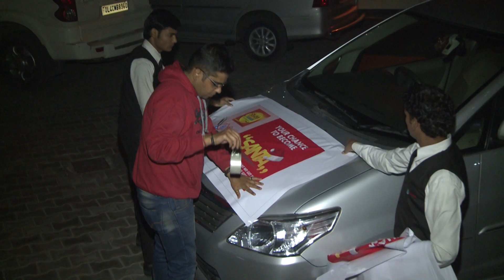Investors Clinic Initiative - Roti Kapda Aur Muskaan - “Chain of Happiness”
We are sure you had a great time celebrating Christmas and the New Year! So let’s welcome the New Year and work on a resolution that brings joy in the life of all the Indians.  Let’s serve the purpose of humanity, gladly termed -The “Chain of Happiness”.